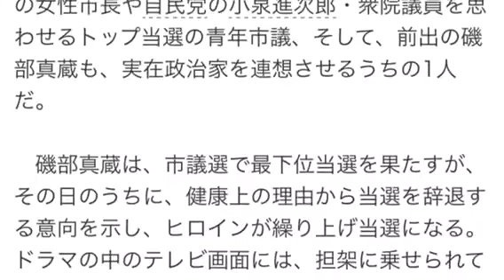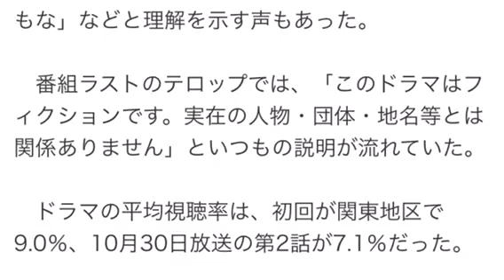しんぞう議員 腹痛 フジ政治ドラマで「しんぞう」議員が「腹痛」動作で当選辞退 「こういう揶揄は止めた方が良い」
フジテレビ系でスタートしたドラマの内容がある実在の政治家を連想させるとして、ネット上で波紋が広がっている。

　このドラマ「民衆の敵～世の中、おかしくないですか!?　～」は、衆院選投開票の翌日となる2017年10月23日に始まった。

■実在政治家を連想させるような人物が次々

　これは、フジテレビが衆院選を控えていることに配慮し、放送を1週間延期したためだ。実際に放送されると、ネット上で、登場人物を巡って論議になった。

　ドラマは、女優の篠原涼子さん（44）扮するある主婦が高額報酬で家族を幸せにしようと市議選に立候補し、その後世の中を変えようと目覚めていくというストーリーだ。

　プロ野球中継延長のため、初回は、30分繰り下げて23日月曜日の21時30分から始まった。トランプ米大統領がメキシコ国境に壁を作ると訴えた演説のシーンから始まり、国会で「保育園落ちた　日本死ね」が取り上げられたことや、衆院解散総選挙、豊洲市場移転問題など現実政治シーンが次々に登場する。そして、「今の世の中、突拍子もないことが起きる」と紹介された。

続いて、ヒロインの主婦の家庭が映し出される。夫婦で仕事を失ってパソコン上で職探しをしていたとき、市議選の存在を知り、主婦は唐突に立候補を決意。立候補したヒロインは、「政民党」の現職候補、磯部真蔵の演説を聞く。待機児童を大幅に削減し、「働く女性の味方」と訴える磯部に対し、ママ友の新聞社社員から「ウソばっかり」と聞いて. 。

　このドラマでは、実在の政治家を連想させるような人物が次々と登場する。

「実在する政治家を良くも悪くもイメージするのは、よくあること」と擁護の声も

　公費の私的流用問題の会見で大号泣する男性市議は、過去に話題になったある人物そっくりだ。また、小池百合子・東京都知事のような改革志向の女性市長や自民党の小泉進次郎・衆院議員を思わせるトップ当選の青年市議、そして、前出の磯部真蔵も、実在政治家を連想させるうちの1人だ。

　磯部真蔵は、市議選で最下位当選を果たすが、その日のうちに、健康上の理由から当選を辞退する意向を示し、ヒロインが繰り上げ当選になる。ドラマの中のテレビ画面には、担架に乗せられて痛そうにお腹の周辺をかきむしる姿が映し出されていた。

　ネット掲示板などでは、安倍首相が2007年に退陣した際、直後に胃腸の持病が発覚したことから、磯部は、安倍首相をイメージしているのではないかという指摘が相次いでいる。安倍首相と名前の発音が同じ「しんぞう」である点も憶測を加速させている。

　ドラマで持病を取り上げたように見えるとして、「内容がすげえ悪趣味だな...」「こういう揶揄はホントに止めた方が良い」「フジはやっぱりセンスないな」などと書き込まれている。一方で、「作品の中で実在する政治家を良くも悪くもイメージするのは、よくあること」「文句言ってもな」などと理解を示す声もあった。

　番組ラストのテロップでは、「このドラマはフィクションです。実在の人物・団体・地名等とは関係ありません」といつもの説明が流れていた。

　ドラマの平均視聴率は、初回が関東地区で9.0％、10月30日放送の第2話が7.1％だった。